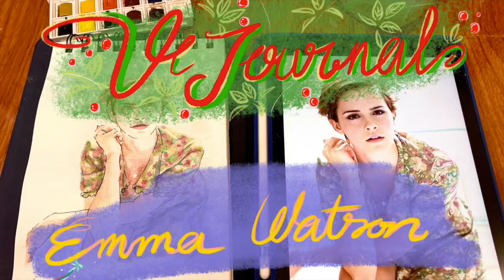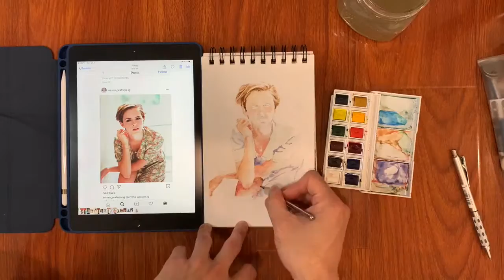Art Journal 10: Support Artist & Art Business, Watercolor & Acrylic Painting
I am doing watercolor paintings of famous people and characters to see how it works. It still sticks to the theme of the girl portraits.

Updates:
** Instagram:  I really don't have much to say T__T
** Youtube:  0 views on my videos for the past 9 days.
** Tiktok:  At least this works, but I still have to do better.

Photo Reference:
**  Emma Watson

About
I have research and watched a lot of youtube videos to see how other artists start and promote their art channels as well as business. It's quite diverse because different artists have experienced the journey to their success differently. The very common things that every artist talks about is CONSISTENCY, and THE WORLD ALWAYS NEEDS AN ARTIST. That encourages me to put more effort into the beginning of my art career. I know it is hard to begin anything, but I think after I push myself over the first obstacles of the START mark, I keep going and make my dream come true.

I will clean up my Instagram for posting my daily watercolor paintings and weekly acrylic paintings as well as making videos of processing paintings for you to follow up with my projects and how my business as well as my art channel is growing.

Art Supply:
** Artist Level Artist's Loft Acid-Free - Medium Weight Drawing Pad
** Winsor & Newton Cotman

Featuring MUSIC:
** by MYSM - Soft Cream
** by Chris Haugen - Twilight Train

P/s:  It is because I am growing my channel and business, I am opening FREE COMMISSION fo small projects. Please Messenger me for more details.